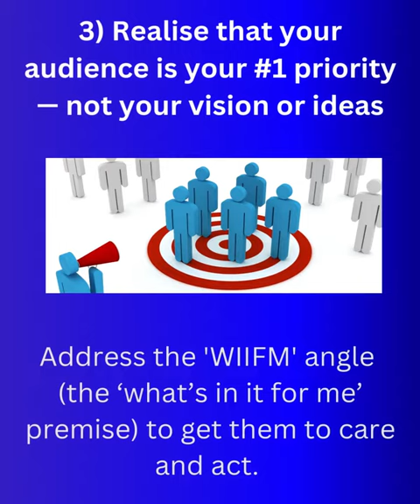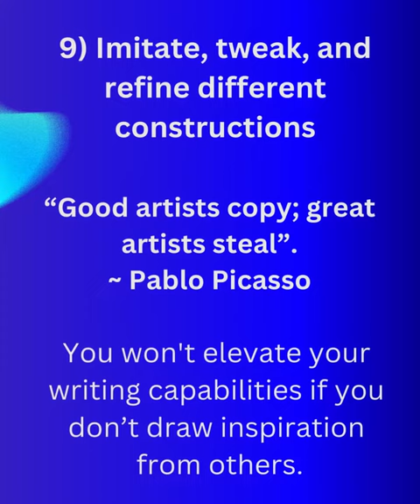Ten Hard Truths About Business Writing That No One Told You—Until Now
No one told you what it would take to polish your business writing skills. In this informative video, Lucille Ossai, a multi-award-winning blogger who's been blogging for over a decade, reveals all.

She lists ten hard truths to guide you in your journey. Take her generous advice seriously to amplify your skills.